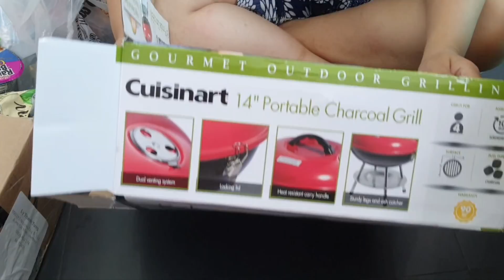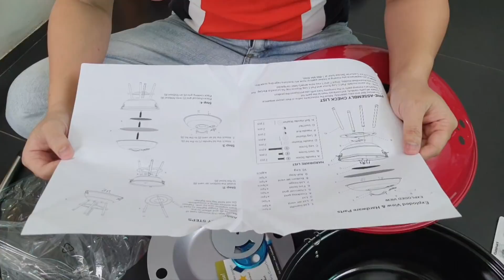Ráp lò nướng bằng than, quà từ Mỹ :) - Rất nhiều kẹo, bánh, trà